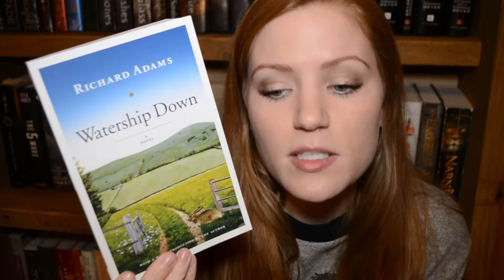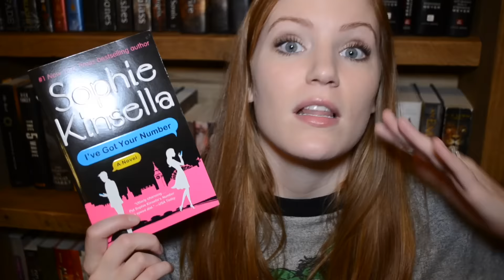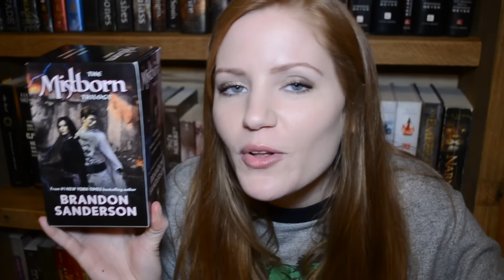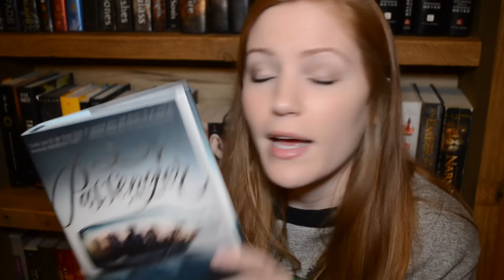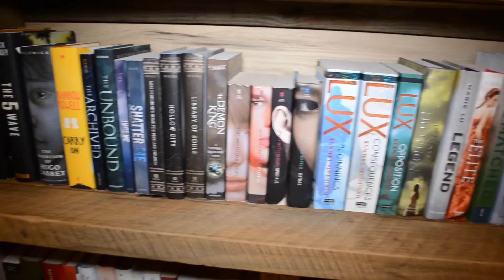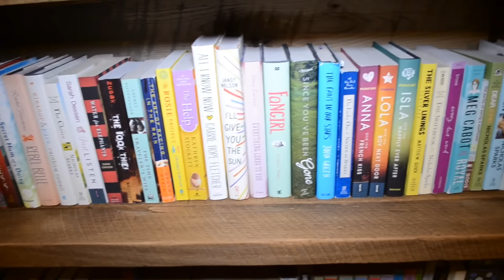Christmas Books and New Bookshelf!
*All of the views expressed in this video are my own.